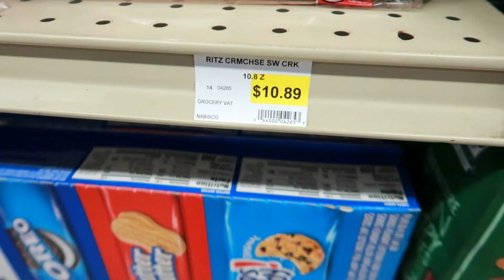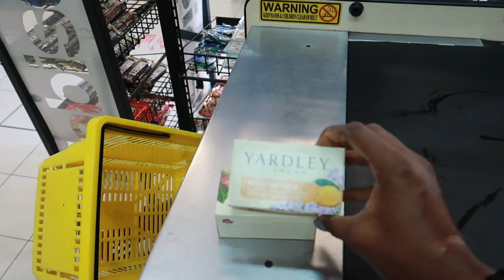SHOP | COOK | BUILD A CANOE | CHILL WITH ME